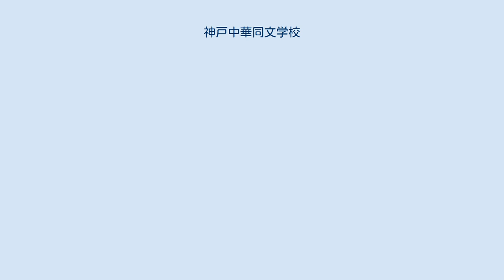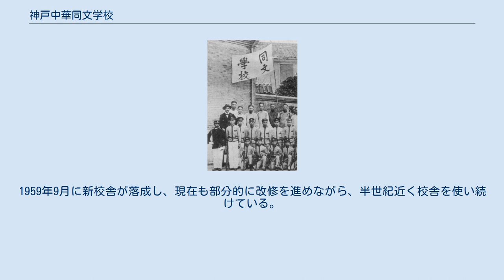神戸中華同文学校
校舎 神戸中華同文学校（こうべちゅうかどうぶんがっこう）は兵庫県神戸市中央区北野町山本通の西、諏訪山山麓付近に位置する日本の中華学校である。
 学校教育法上は学校法人神戸中華同文学校の設置する各種学校。
中華同文学校は中華人民共和国系の学校だが、教育面では思想教育がなく、政治的には中庸であるとされる。
同校は、華僑子弟のために1899年に神戸華僑同文学校として創立され、翌年の1900年に校舎が完成した。
同校では、清朝から日本に亡命中であった清の政治家・梁啓超が神戸で華僑に、(中国)の言葉と文化を華僑子弟に伝えて行く必要性があると説き、華僑学校建設を促した年である1899年を、同校は創立年としている。
1900年に神戸華僑同文学校が開校していたが、清朝政府から目をつけられるのを恐れていたため、華僑の中で同校の校長になる者がいなかった。
そのため、神戸華僑から信頼の厚かった日本の政治家・犬養毅が名誉校長を務めた。
同校は後に、神戸に点在していた華僑学校と合併を繰り返し、1939年に現在の神戸中華同文学校として統一された。
神戸大空襲では校舎を焼失したため、1946年、当時の神戸市長中井一夫と神戸市による協力で神戸市立大開小学校を借りて、授業を復活させた。
1959年に新校舎が落成し、同年7月、学校法人資格を取得した。
 1900年創立当時 同文学校は小1から中3まで中国語を教え、社会、英語、算数、図工など日本語科の授業以外全て中国語で行う。
小学部で使用されている教科書などは、全て中国語で明記されている独自のものを採用している。
高校受験を控えている中学部は、日本が発行している教科書を採用し、テストなども日本語で行っているが、授業は中国語で行われている。
また、中国語以外にも中国の文化、歴史、地理なども教えているため、他の公立学校よりも総合的に勉強時間が多く、土曜日も授業が行われている。
 神戸中華同文学校に華僑子弟のみならず、中国、台湾（中華民国）、日本、韓国、朝鮮、アメリカ、カナダ、イギリス、ポルトガル、インド、シンガポール、ベトナムなど12カ国の国籍を持つ生徒が通っている。
教師も、中国や台湾だけではなく日本やカナダなどの国籍を持つ教師が在籍している。
最近では、日本人の入学希望者が増加している。
しかし、華僑教育を重要視しているため、日本人が定員を超えると入学試験を行っている。
なお、同校の43%は卒業生の子弟が通っている。
同校は小中一貫教育で各学年に2クラスあり、630名の生徒が在籍している。
また、同文学校は2001年から小学5・6年生を対象に英会話の授業を設置するなど、中国語以外にも力をいれている。
2005年からは、小学4年生も英会話授業の対象となった。
 1949年に中華人民共和国が中国大陸で成立した後、それまで大陸を統治していた中華民国・南京国民政府は台湾で台湾国民政府に再編成され、中国は大陸と台湾に分裂する。
それにより、横浜の中華学校では大陸派と台湾派に分かれた。
しかし、神戸中華同文学校は大陸寄りで押し切り、分裂はまぬがれた。
その後も政治教育が少ないため、台湾人子弟も通い続けている。
1960年代後半から1970年代後半まで中国大陸で、毛沢東が指揮したプロレタリア文化大革命でも毛沢東語録が生徒達に配布されなかった。
そのため、中国では名指しで同校の校長が批判された。
ただし、共産主義讃美の教育は実行されており、その当時の教科書その他教育課程にも片鱗は見られる。
文革終了後は大陸の政府関係者などが同校を訪問したりするなど、交流を深めている。
なお、中華人民共和国政府でも、同校の卒業生が活躍している。
 神戸中華同文学校は大陸寄りなので、台湾（中華民国）政府との交流はないが、1972年の日中国交正常化まで、同校では中華民国の国旗である青天白日満地紅旗が掲げられていた。
現在は学校行事などの際は中国の五星紅旗が掲げられている。
 1959年に同校の新校舎を建設する際、社会主義教育を恐れた当時の台湾政府が中華民国総領事館などを通してさまざまな妨害を行ったため新校舎建設は難航し、当初、同校ではプール施設を設ける予定であったが、中止された。
 また、同校の中国地理では台湾を中国の一部として教えているが、生徒の思想は尊重しており、台湾人子弟も同校に数多く在籍している。
 本校には日本人の入学希望者もいるが、本校はあくまでも華僑教育を重要視しているため、華僑子弟や卒業生子弟が優先的に入学でき、日本人子弟は入学予定人数を超...